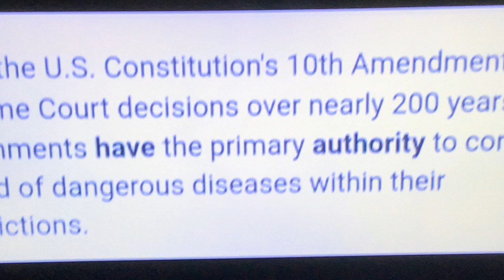10th Amendment in USA